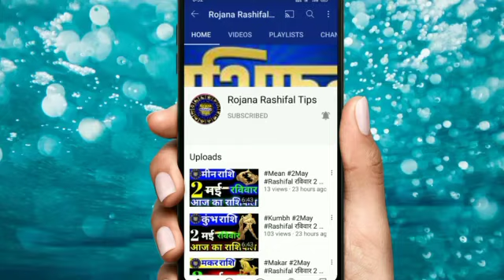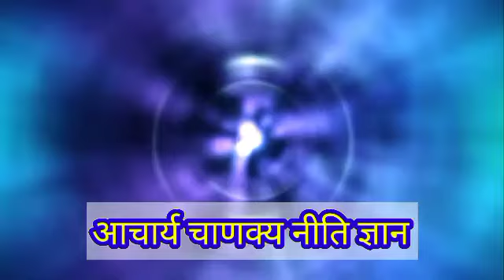24 मई 2021 आज का तुला राशि tula rashi /aaj ka Tula Rashifal Tula 24May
तुला राशि 24मई सोमवार बड़ी खुशखबरी एक बार जरूर देखें

रोज़ाना राशिफल

Rashi _tula _astrology
Tula Rashifal video
Aaj Kaisa rahega tula rashifal

तुला राशिफल
24मई तुला राशि 2021
तुला दैनिक राशिफल
डेली तुला राशि
वैदिक ज्योतिष
तुला वैदिक ज्योतिष
वैदिक ज्योतिष तुला
सोमवार तुला राशि

Libra
Librahoroscope
Aaj Ka tula Rashi
tula Rashi 24May 2021
tulaRashi
tula Rashifal
mahajyotish rashifal
tula Rojana rashifal tips
mahajyotish panchang
Vedic jyotish chenal
vaidik Jyoti tula Rashi
tula vaidik jyotish